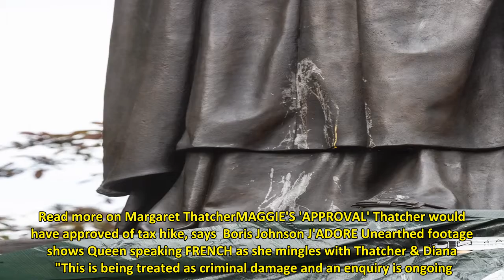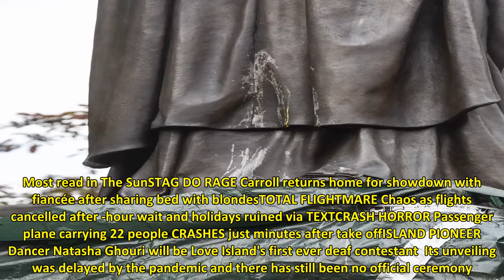Margaret Thatcher statue vandalised with red PAINT weeks after it was egged